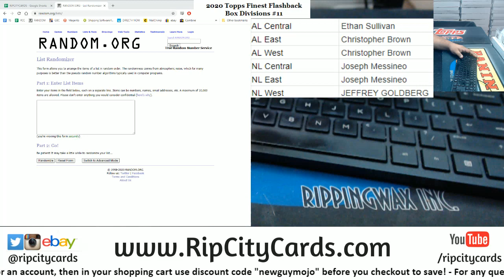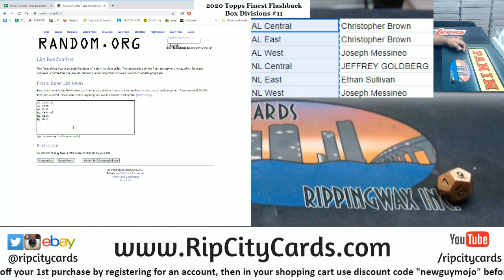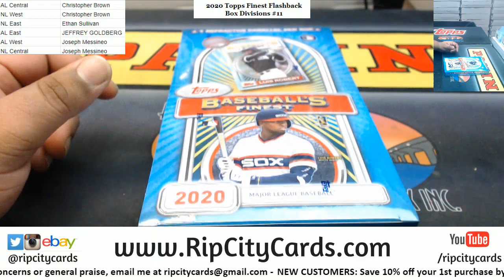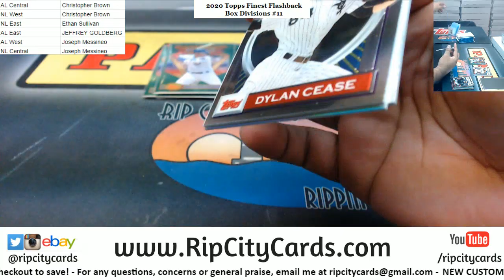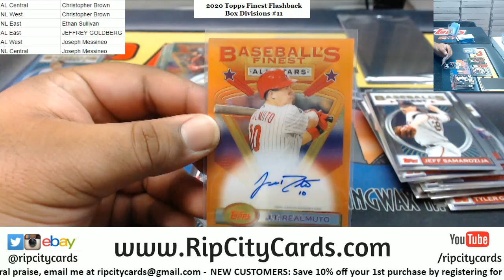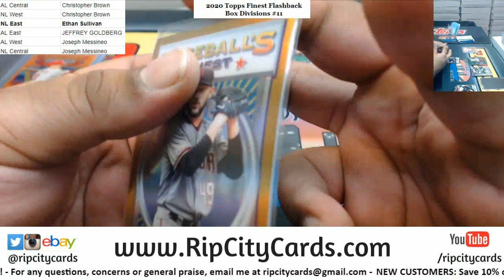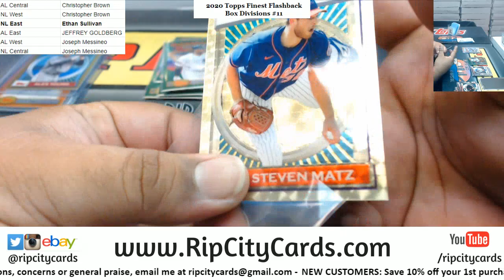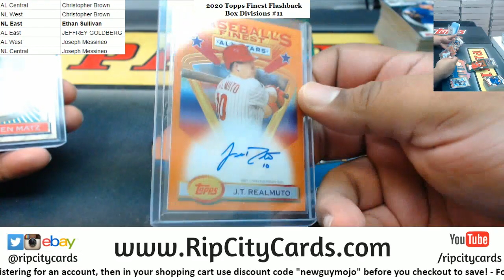2020 Topps Finest Flashback Baseball Box Random Divisions #11